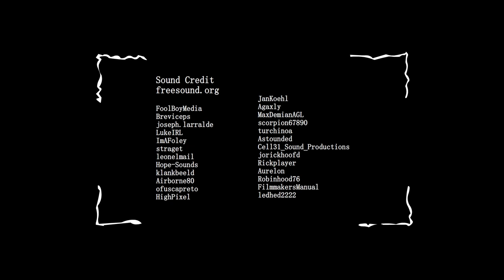The Hunt - Cartoon Animation